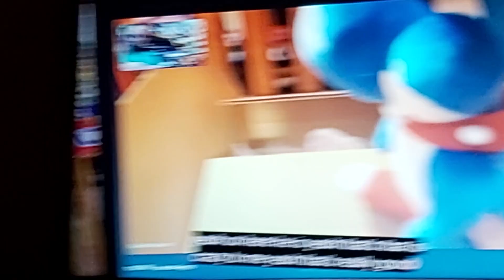2 June 2023